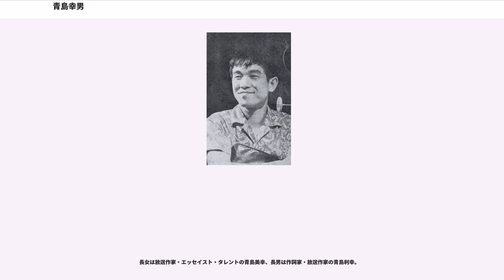青島幸男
青島 幸男（あおしま ゆきお、1932年〈昭和7年〉7月17日 - 2006年〈平成18年〉12月20日）は、日本の作家、作詞家、タレント、俳優、放送作家、映画監督、政治家。

参議院議員（5期）、第二院クラブ代表（初代・第5代）、東京都知事（第13代）などを歴任した。

テレビ業界で当初は放送作家として成功し、高度成長期を歌った「スーダラ節」を作詞する。クレージーキャッツ主演の映画はもとより、『若大将シリーズ』などでも映画の主題歌を作詞した。主演したドラマ『いじわるばあさん』では国民的キャラクターとして定着し、小説を執筆すれば処女作『人間万事塞翁が丙午』が直木賞を受賞するなど、多才の人として知られ、「超マルチタレント」と呼ばれた。タレント政治家としても高い人気を誇り、参院選2期目以降は、選挙期間中に選挙公報作成と政見放送録画以外の選挙運動を一切せずに当選し続けたことなどが注目された。

一方で都知事時代に行政運営に失敗し1期で退任、世論の支持を一気に失い晩年は一転して不遇であった。

東京府東京市日本橋区堀留町（現在の東京都中央区日本橋）の仕出し弁当店・弁菊の次男として生まれる。

東京都立第二十一中学校（現：東京都立武蔵丘高等学校）に入学するが学制改革に遭い、数か月で新制早稲田大学高等学院に転校。

早稲田大学第一商学部に進学。22歳の時、兄の許婚者に恋をして苦しみ、ガス自殺を企てたこともあるが、部屋にガス管を引いてガスを呼吸するうちに「これなら本当に死ねる、いつでも死ねるから今夜はやめとこう」と外に飛び出した。この頃、恋の苦しみから自分の髪の毛を切ったり、赤い長襦袢を着て電車に乗ったり、哲学書を読み漁ったりした。やがて幸男の苦しみを見るに見かねた兄から許婚者を譲られ、3年後に結婚する。

学部卒業間際に結核を患ったので就職を断念して、1955年4月に早稲田大学大学院商学研究科商学専攻修士課程に進学し、療養生活を送る。当時、昔の同級生から見舞いを受けた際に、就職先の自慢話を聞かされ、恨めしい思いをしたことが後に「サラリーマンは気楽な稼業ときたもんだ」という歌を作る動機になった。療養中に銀座でバー「カランタス」を経営。その頃に書いた漫才台本がNHKのコンクールで採用されたことをきっかけに放送作家としての活動を開始。1956年6月には大学院を中退する。

結核回復後は働かずに実家で過ごしていたが、1961年、東京都立第二十一中学校の同期だったすぎやまこういちから電話で呼び出され、渡辺プロダクション社長である渡辺晋を紹介される。

渡辺プロダクション制作の『おとなの漫画』（フジテレビ）、『シャボン玉ホリデー』（日本テレビ）などの構成を担当し、放送作家本人が画面に登場する「青島だァ!」のギャグで一躍有名になる。1960年当時「最初に運転免許を取って美容師の免許を取って、映画も撮って、作詞作曲、監督、主演を全部やり、直木賞を取り、国会議員になる」と豪語し、植木等から正気を疑われたが、8年後までにこれら全てを実現させた。

作詞家としても才能を発揮し、番組で関わったハナ肇とクレージーキャッツや坂本九らの作詞をする。特に作曲家萩原哲晶とのコンビでの作品で数多くのヒットがある。代表曲として「スーダラ節」「だまって俺についてこい」「明日があるさ」などがある。

1966年には映画『鐘』で製作・脚本・監督・主演を担当し、同作はカンヌ国際映画祭の国際批評家週間に入選した。

俳優としても、自身の当たり役となったテレビドラマ『意地悪ばあさん』（原作：長谷川町子、レギュラー放映：読売テレビ／1967年 - 1969年、フジテレビ／1981年 - 1982年）に主人公・意地悪ばあさん（波多野たつ）役で主演し、読売テレビ版の主題歌「意地悪ばあさんのうた」も歌った。

あまり知られていない仕事として、ドラマのストーリーテラー（いわゆる狂言回し）がある。1969年から1970年にかけて円谷プロダクションが製作した大人向けの特撮ドラマ『恐怖劇場アンバランス』では、ストーリーテラーとして全13回すべてに出演。同作品は、内容が陰惨なために製作後3年間お蔵入りした後、1973年にようやく放映されることになったもので、各話冒頭と終わりに挿入される青島の出演部分は、放映決定後に追加で撮影された。アメリカの怪奇ドラマ『ミステリー・ゾーン』に倣いストーリー...